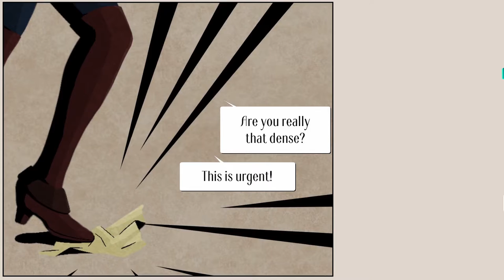SOOT Demo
New art and new graphics in this renewed version of the SOOT demo.
This video features the first 5 minutes of gameplay, including the first cinematic and the first level Calisto.